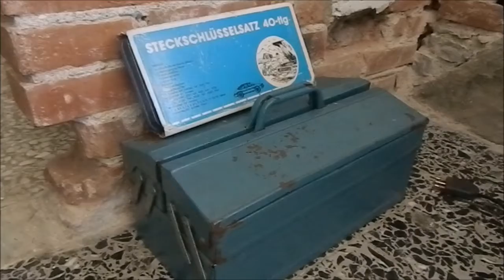RITORNO SU YOUTUBE VIDEO SPECIALE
Finalmente, dopo una lunga estate siamo tornati su Youtube !
Per il nostro ritorno abbiamo portato un video diverso dal nostro genere, che più di un "tutorial" di come fare a. è una dimostrazione fatta in modo divertente.
Le basi musicali di sottofondo sono state registrate in studio.
Non aggiungo altro e spero che il video riesca in qualche modo a piacervi e a farvi divertire.